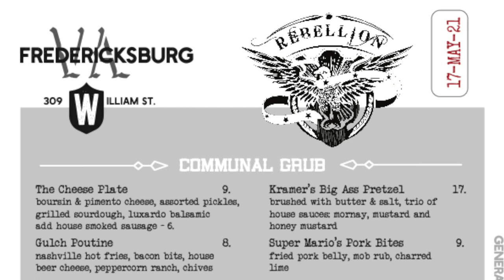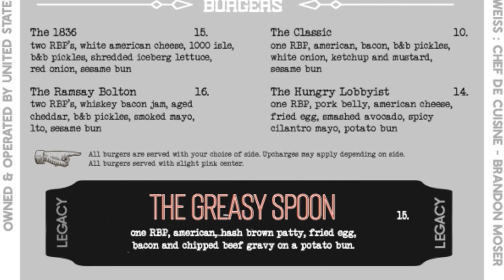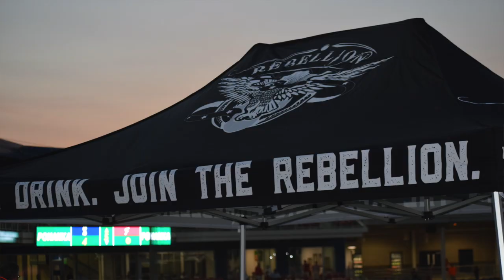A new bourbon bar and restaurant in Fredericksburg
On this week’s edition, Bill learns about Rebellion FXBG, a new bourbon-oriented bar and restaurant at 309 William Street in downtown Fredericksburg. The 19th-century space was beautifully renovated as part of the opening. Find out more at rebellionfxbg.com.